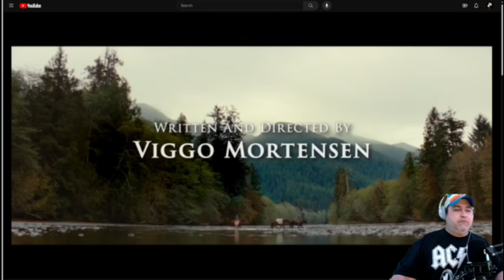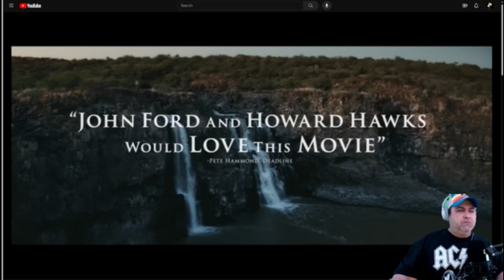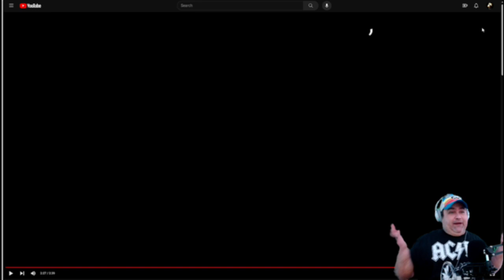The Dead don't hurt trailer reaction